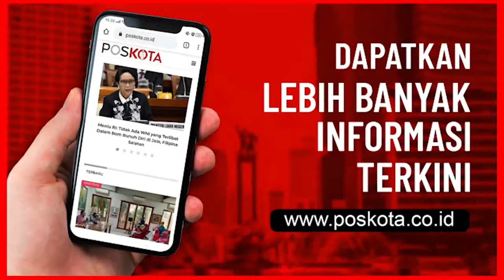POLISI BERHASIL MENANGKAP SINDIKAT CURANMOR DI CENGKARENG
Subdit Resmob Ditreskrimum Polda Metro Jaya menembak mati satu dari dua tersangka sindikat pencurian kendaraan bermotor (curannor). Tersangka, HR, 21 tewas ditembak lantaran berusaha menembak ke arah petugas.

Sedangkan rekannya FL alias Fikri, 21 menyerah saat dibekuk di Jalan Raya Daan Mogot, Cengkareng, Jakarta Barat, pada Rabu (9/12/2020). Dari tangan para tersangka polisi menyita senjata api rakitan jenis revolver berikut 3 butir peluru, 2 sepeda motor, dan satu set kunci leter T.

Kabid Humas Polda Metro Jaya Kombes Yusri Yunus mengatakan, sebelum beraksi kedua tersangka berkeliling boncengan sepeda motor mencari sasaran sepeda motor yang diparkir di halaman atau parkiran toko yang tidak dijaga dan dalam keadaan sepi.

Kemudian para tersangka, pada Minggu (6/12/2020) sekira pukul 14.00 WIB di Jalan Petojo Barat II dalam RT03/04, Kel. Petojo Utara Kec. Gambir Jakarta Pusat melihat sepeda motor milik IK sedang diparkir di pekarangan rumah.